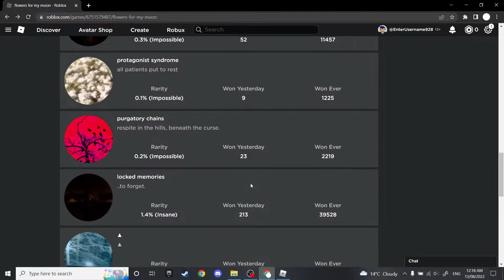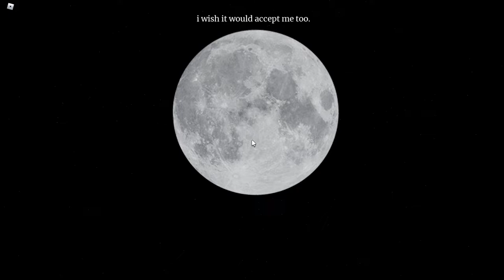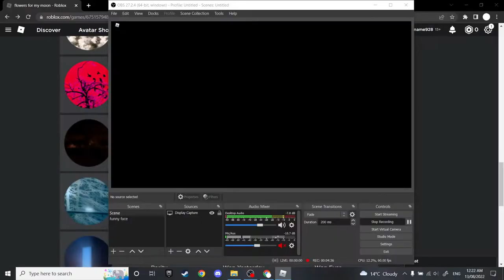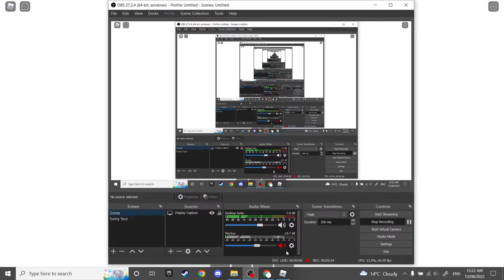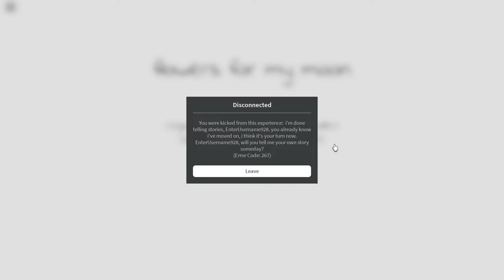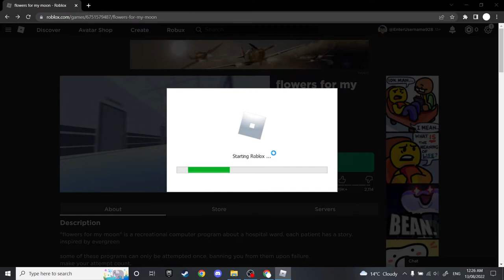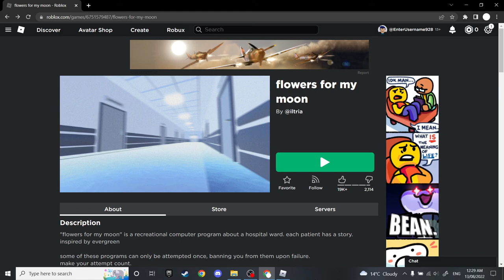flowers for my moon: VOID and SUMMER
To complete void, you need to go far enough until you hit the water, then you'll get the badge. Drowning is optinonal but recommended incase it's needed. For summer, it's the end of the game.

0:00 Void
5:05 Summer